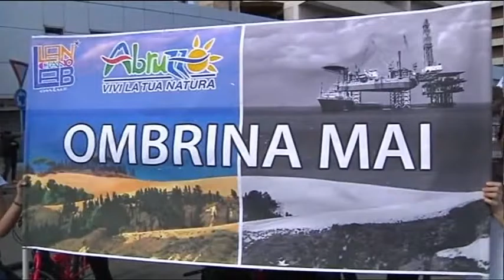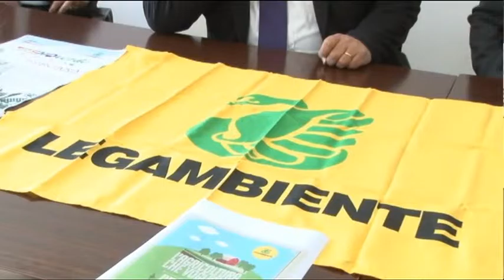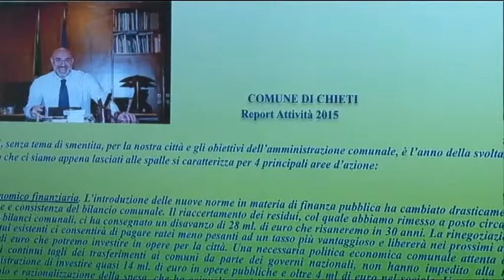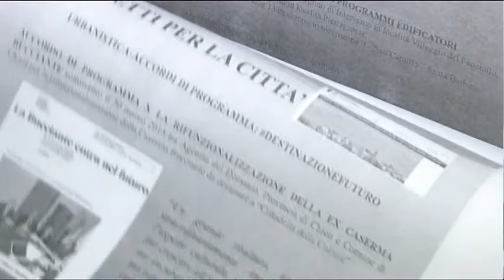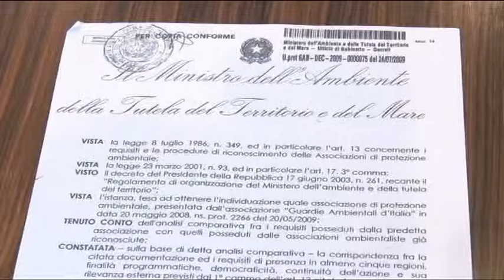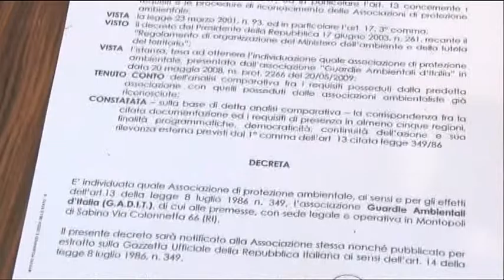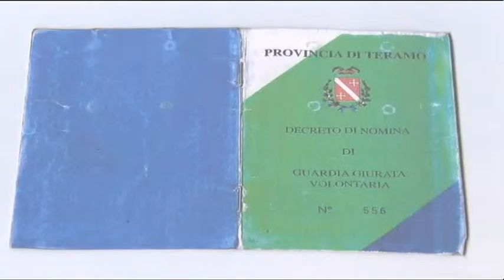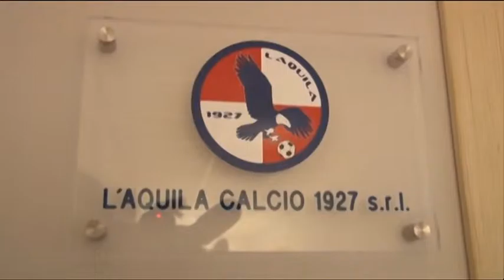TgSei Edizione delle 19 Lunedì 11 gennaio 2016